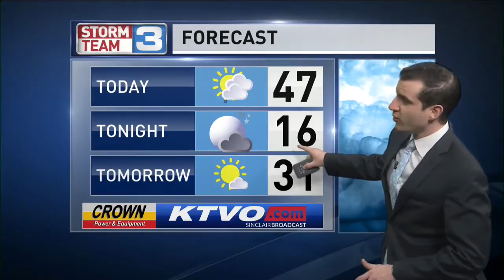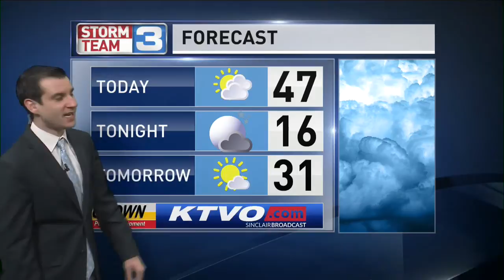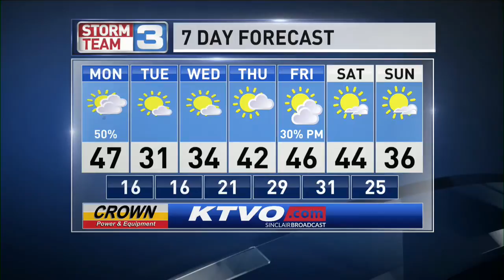GMH Weather December 9, 2019